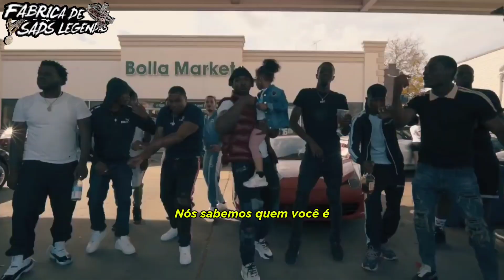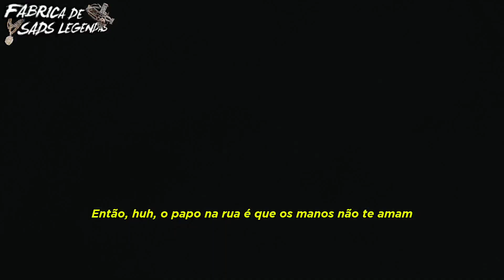Pop Smoke Ft. PopOutBoyz - Word Around Town (Legendado/Tradução) PT-BR